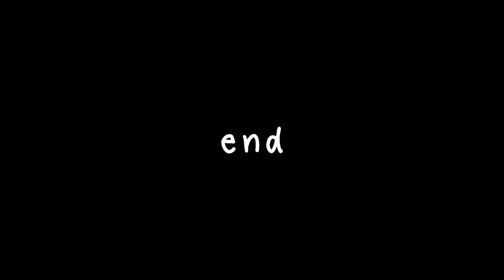いろいろな姿で寝る子ねこ。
のび～っとしたり、むにゃむにゃ言ったりする瞬間は、意外と見逃しがちです。

2020年9月9日生まれ、男の子。

スコティッシュフォールド、エルの
成長記録です。